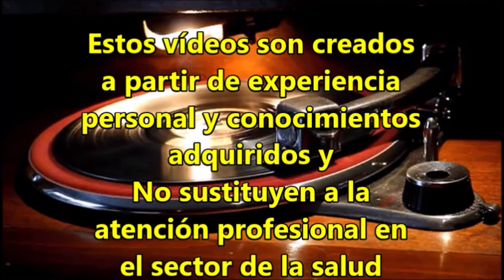✅Alfonso Basterra Su extraño perfil psicológico "controlador y maquiavélico"😨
narcisismo narcisistas maquiavelismo El perfil psicológico de Alfonso Basterra, ex marido de Rosario Porto y padre de Asunta Basterra, definido como controlador y maquiavélico